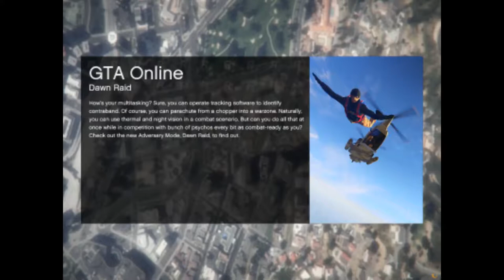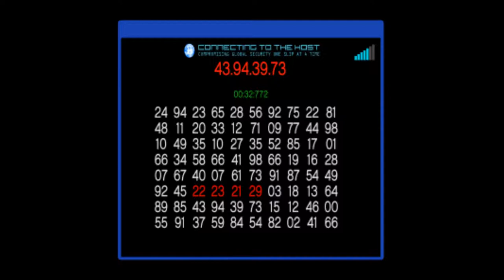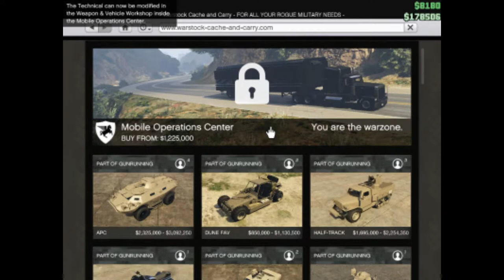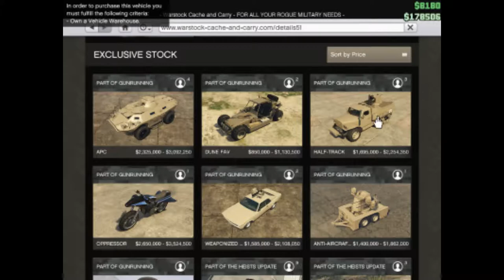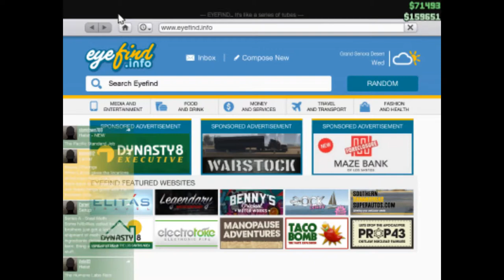GTA V Online #53 Poking Contact Missions Again